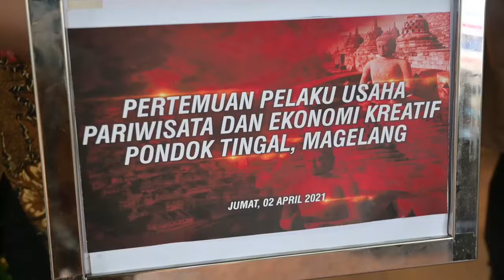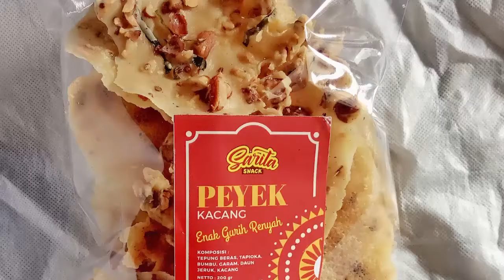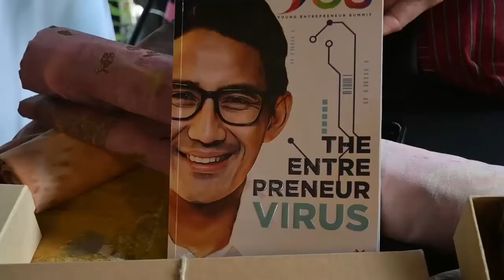Dialog seru Pak Sandiaga Uno dengan UMKM Magelang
Dalam Acara Pertemuan Pelaku Usaha Perekonomian Kreatif atau UMKM dengan Bapak Menteri Parekraf Sandiaga Uno di Pondok Tingal Borobudur Magelang.
Pak Sandi sempet mencicipi Sarita Ampyang produksi dari Ibu Siti Khas Magelang dan tertarik dengan Kain Eco Print Corak Alam.